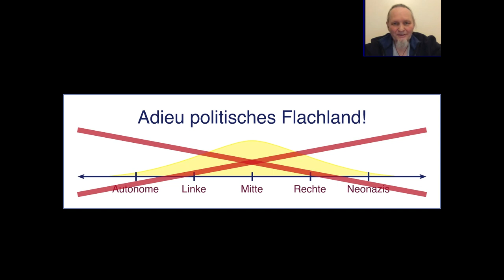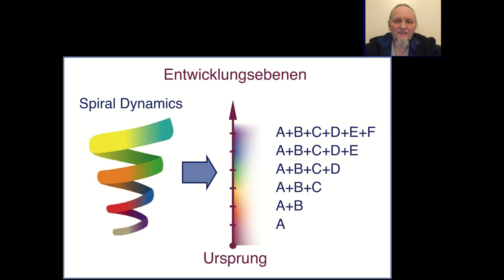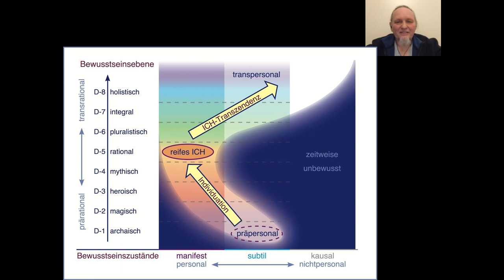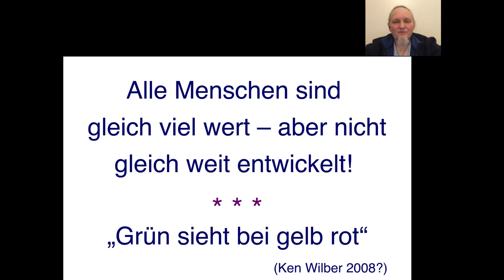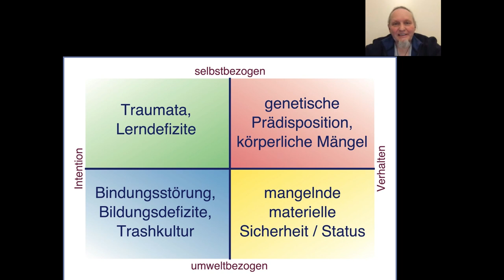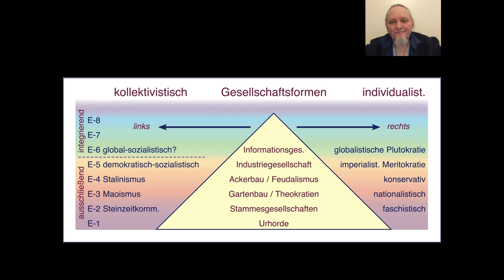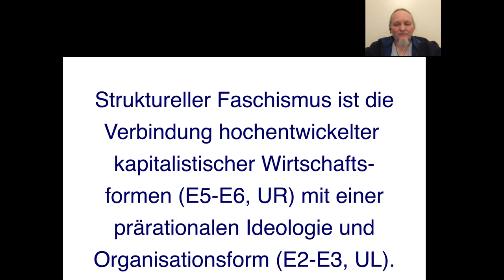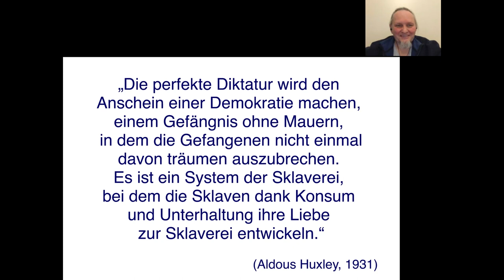Wulf Mirko Weinreich: Adieu, politisches Flachland - politische Landschaft 2021 aus integraler Sicht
Online Vortrag im Februar 2021

Wulf Mirko Weinreich ist Autor, Psychotherapeut und intimer Kenner der Integralen Theorie. Nach einer Einführung in die Systemtheorie Ken Wilbers zeigt uns der Autor in seinem Vortrag einige insbesondere politische Missverständnisse auf, die sich fest in unser Alltagsverständnis eingebrannt haben. So legt er u. a.  nachvollziehbar dar, dass unser Verständnis von Links und Rechts aus einer anderen Perspektive betrachtet eher eine Frage der persönlichen Entwicklung ist, die sich nur sekundär in eine politische Ausrichtung kleidet. Auch die aktuellen Corona Entwicklungen werden durch die integrale Brille betrachtet.

Wer mit der integralen Theorie vertraut ist, kann die erste halbe Stunde auch überspringen.